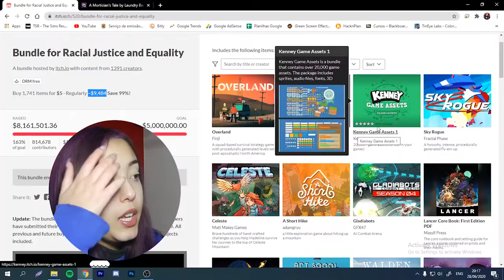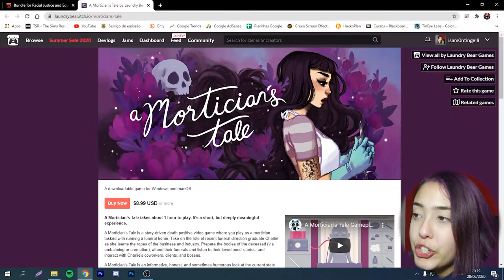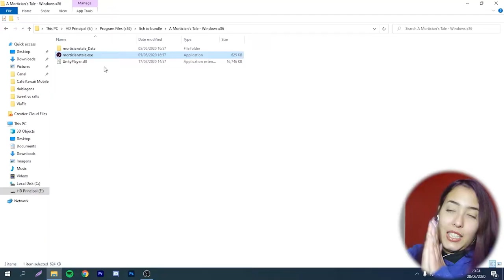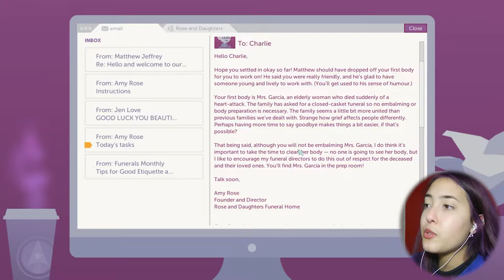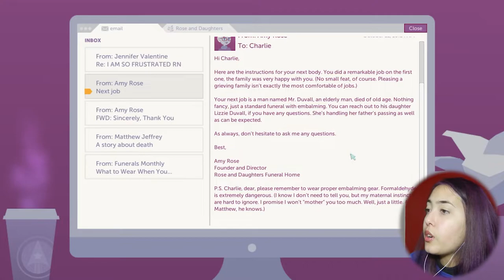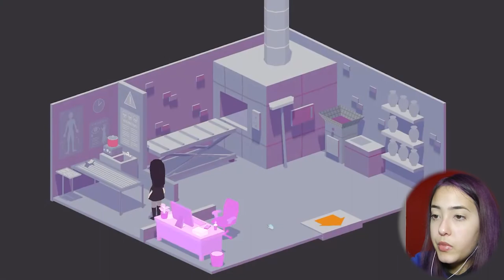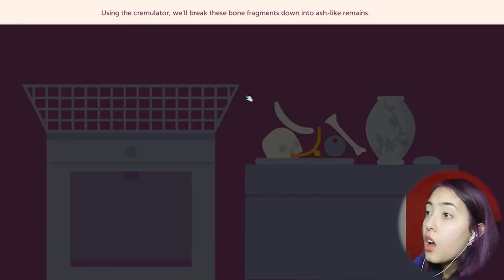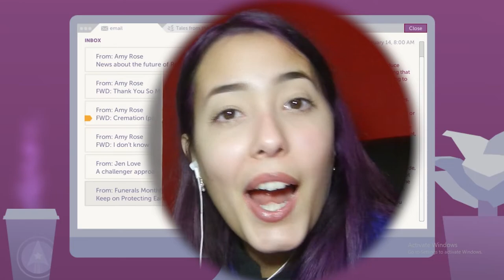UM JOGO DE PREPARAR CORPOS - A Mortician's Tale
Jogo que aborda a preparação de corpos de uma forma muito educativa e leve!